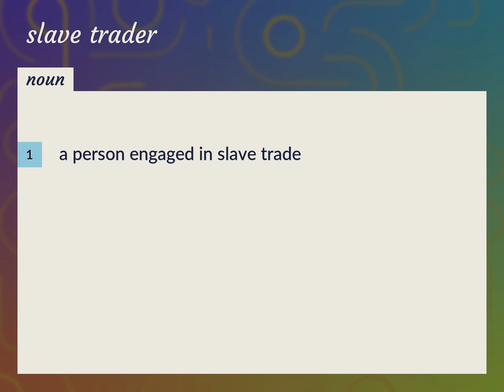Slave traders | meaning of Slave traders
What is SLAVE TRADERS meaning?